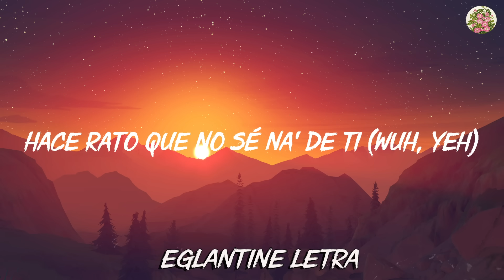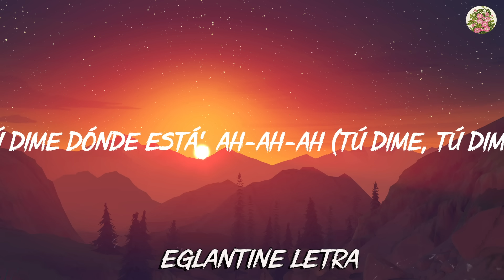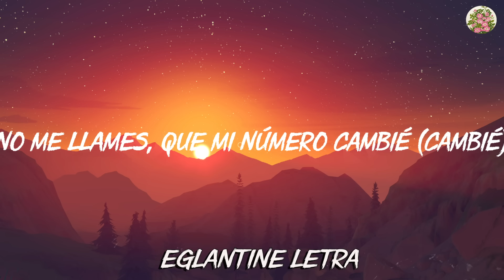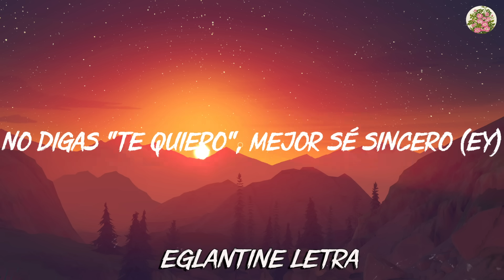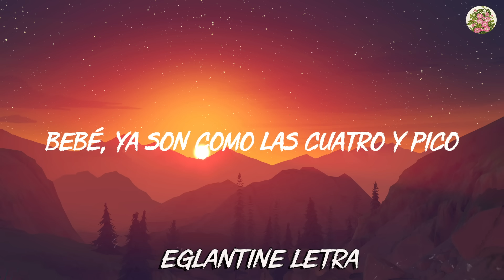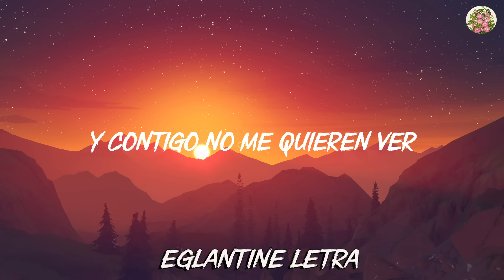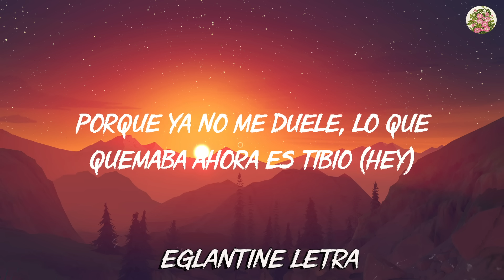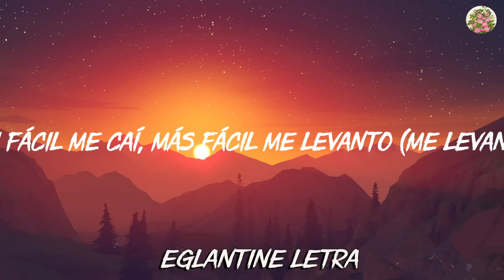🎵KAROL G - PROVENZA | Becky G & KAROL G ╸MAMIII, Anuel AA, KAROL G - Secreto (Mix Letra)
Anuel AA, KAROL G - Secreto
KAROL G - EL BARCO

Letra/Lyrics : 🎵KAROL G - PROVENZA | Becky G & KAROL G ╸MAMIII, Anuel AA, KAROL G - Secreto (Mix Letra)